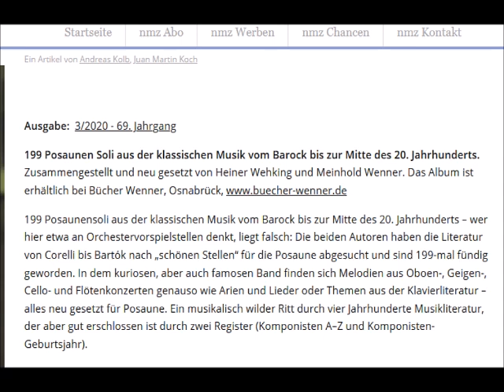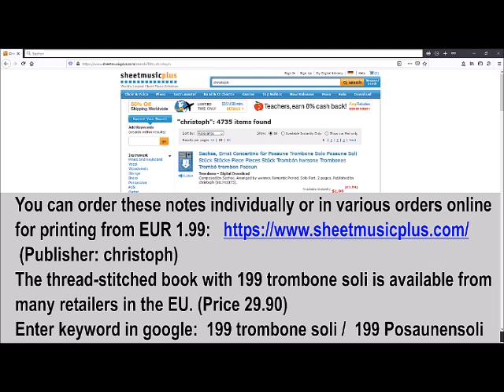Monti, Vittorio CZARDAS Trombone Posaune Solo